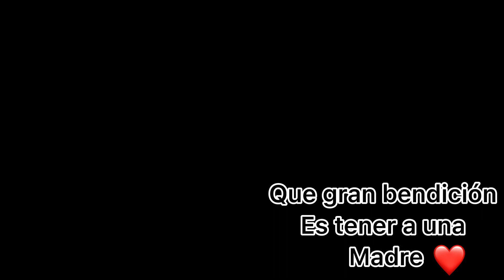Recuperándome Partial Hysterectomy, Un rico menudito🥣 Mom ya regresa a H-town🥲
Hola guys aquí unos días después de mi cirugía ! Recuperándome Grascias a Dios saludos 💋